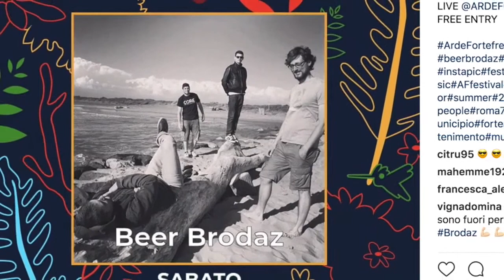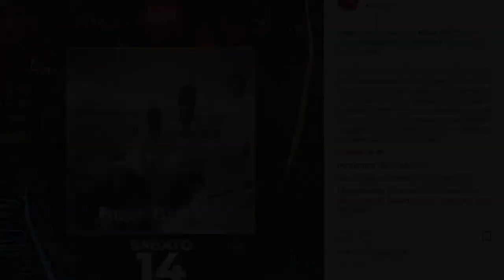Estate Romana, imperdibile l’Ardeforte – Free Music Festival al Parco del Forte Ardeatino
Picnic a Roma, dove andare? I parchi e le ville ideali per una giornata di relax
Dall'11 al 22 Luglio 2018 torna Ardeforte - Free Music Festival, l'imperdibile festival musicale completamente gratuito nel Parco del Forte Ardeatino a Roma 70. In line up Sick Tamburo, Ros, Lucio Leoni e The Zen Circus, ma anche Lennon Kelly, Dubioza Kolektiv, Maleducazione Alcolica e Beer Brodaz.